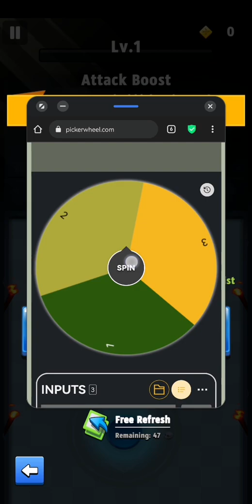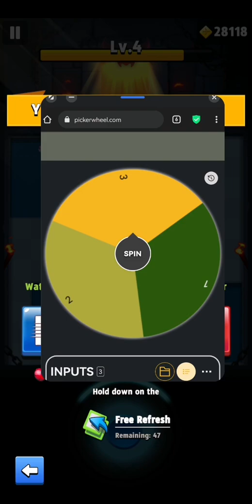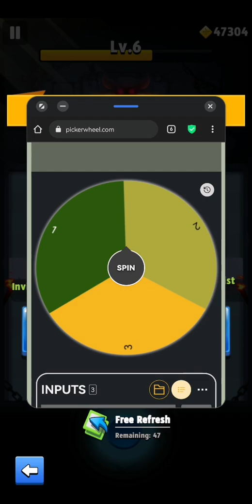Evil Dungeon but the wheel decides the modifiers